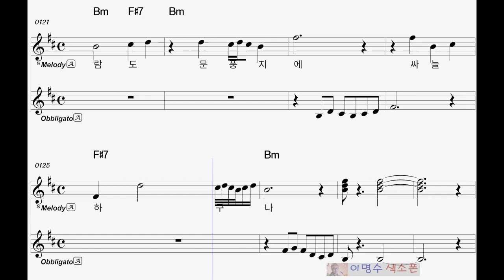애수의 소야곡 (남인수) ㅡ 앨토색소폰 이명수 엘프 ELF 반주기 2019 0716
엘프반주기에 맞춘 색소폰 꾸밈음악보집 (앨토 1, 2, 3, 4, 5권)  (테너 1,2권)